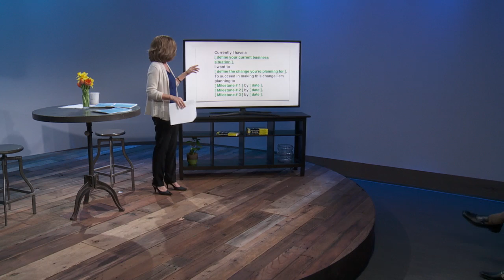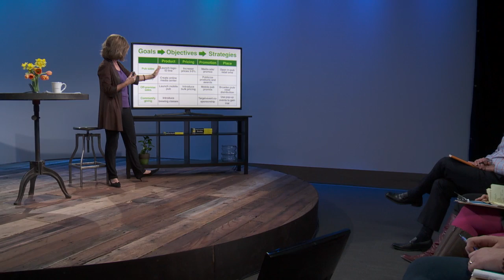Powerful Business Planning with Barbara Findlay Schenck | Trailer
Does your business have a concrete plan in place to ensure it succeeds? In this video Barbara Findlay Schenck previews her CreativeLive course, Powerful Business Planning.

During the course Barbara teaches students about the importance of business planning and how to write and implement a business plan. Barbara also covers the marketing and finance skills every small business owner needs to know.